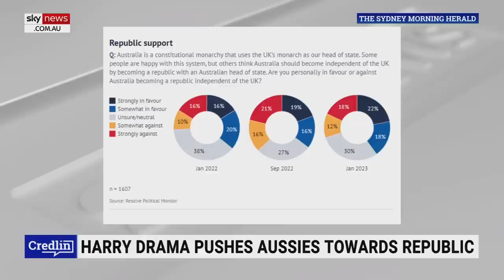Increase for ‘support’ of monarchy despite Prince Harry controversies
Adoni Media’s Leisa Goddard says Australia saw an “increase” in support of the monarchy despite Prince Harry’s controversial interviews and memoir.

“I would predict boldly that once we see the coronation we’ll also see another jump in that,” she told Sky News host Peta Credlin.